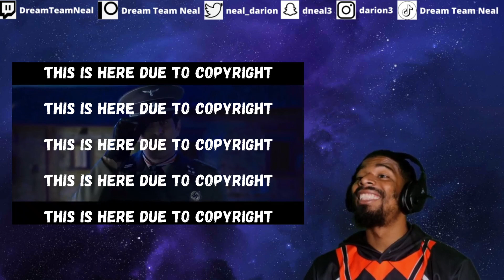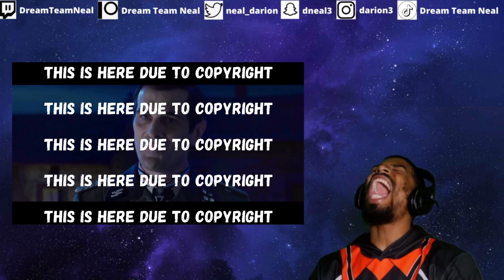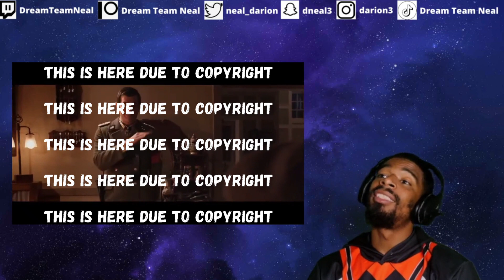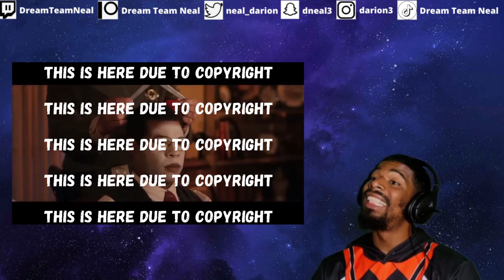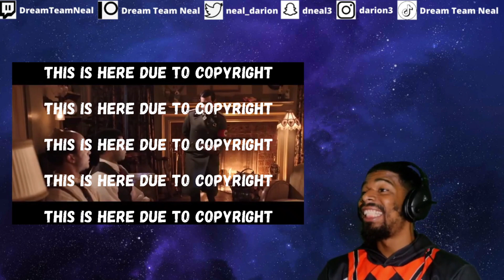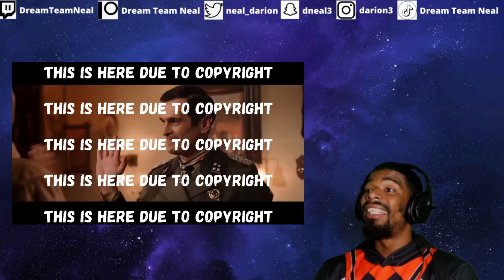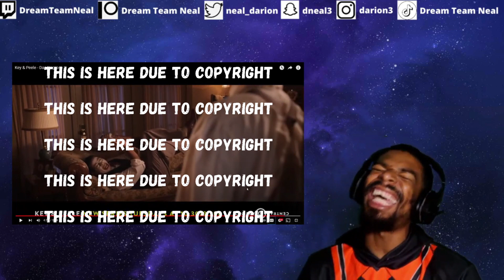Key & Peele - Das Negros | DTN REACTS